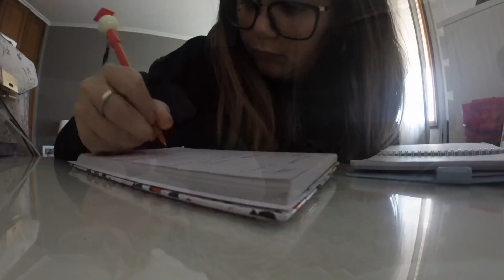VLOG'S19 | ANTES SÓ QUE MAL ACOMPANHADA!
DESCOBRE MAIS AQUI

📌Material de Gravação e edição:
🔹Lente 50mm
🔹Softbox LIF OF PHOTO
🔹Imovie e Final Cut Pro (edição de vídeo)

😘Beijinhos*Enormes😘